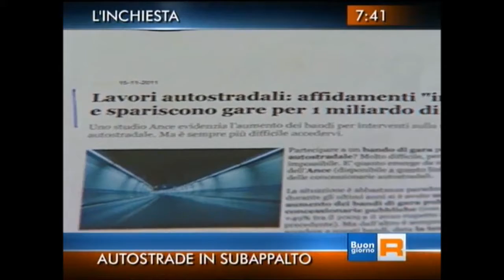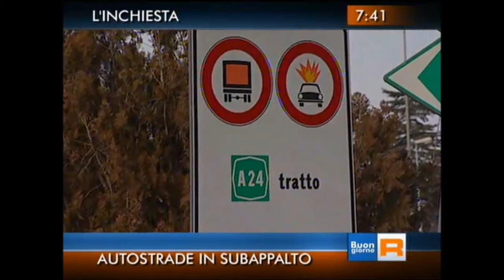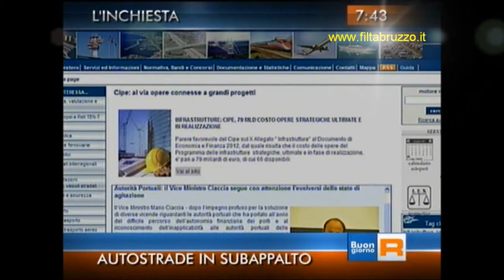Autostrade abruzzesi e subappalti. Interviste ad Antonio D'Intino e Alessanfro Di Naccio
Strada dei parchi. Autostrade abruzzesi in subappalto. Interviste ad Antonio D'Intino (Presidente Ance Abruzzo) e Alessanfro Di Naccio (Segr.Gen.Fit Cisl Abruzzo). Servizio andato in onda il 16 gennaio 2013 su Buongiorno Regione Abruzzo